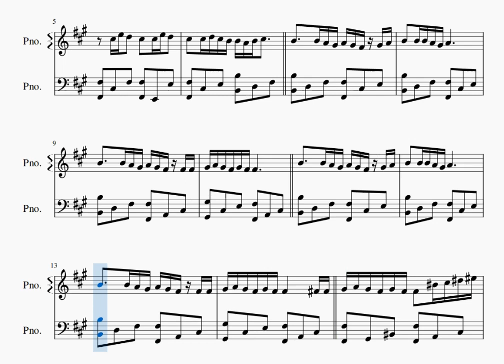QIZLAR MAHNİSİ TOFİQ QUALİYEV PİYANO NOTALARI